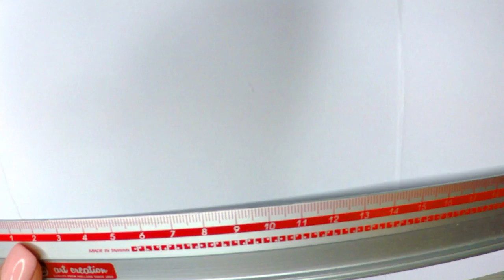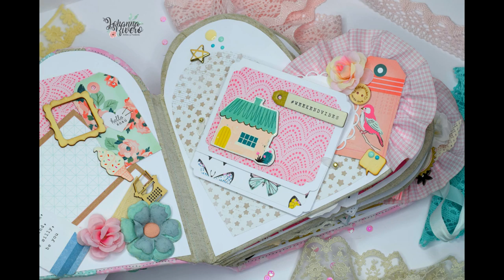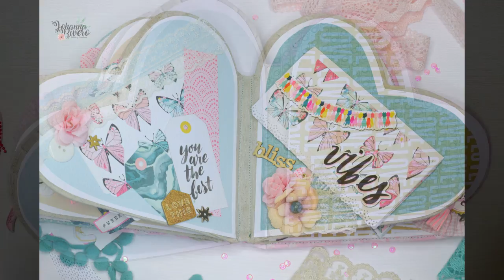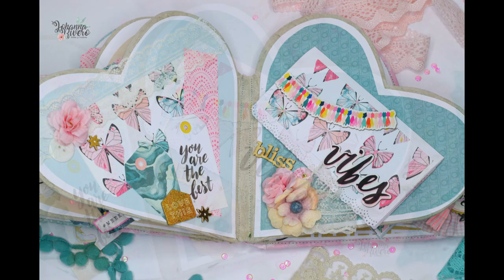Album encuadernación rusa CORAZON Decoracion